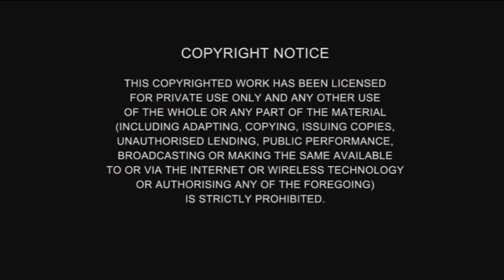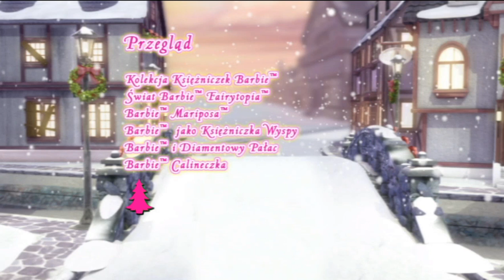Barbie w Wigilijnej Opowieści | DVD Menu/Opcje PL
Spóźniłem się z tym filmem, ale szczerze kogo to obchodzi :)